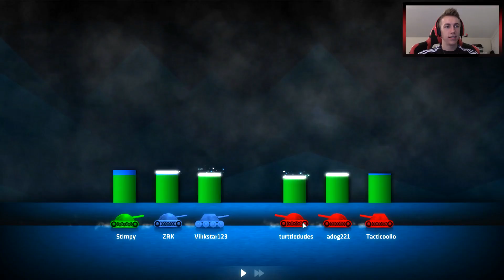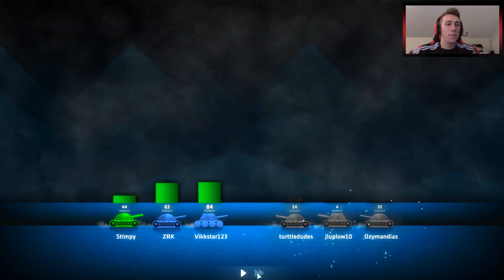DONT KILL ME!!!!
Become a Member Become a Member Leave a like for more Shellshock Live!

Simon/Miniminter/mm7games